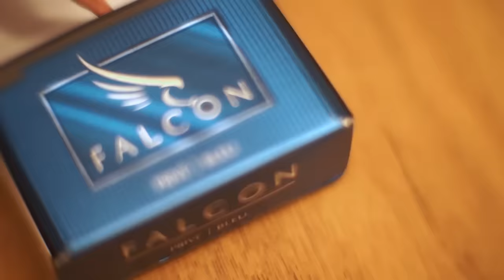100 KILA feat. Panasonika - Swiss Made (Official Video) 2018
Lyrics – 100 KILA, Panasonika
Mixing & Mastering – Rosen Stoev – Reptilla SRP Studio
Video – Dimitar Variysky

Music video by 100 KILA and Panasonika performing Swiss Made. (C) Jabulah Ent. 2018